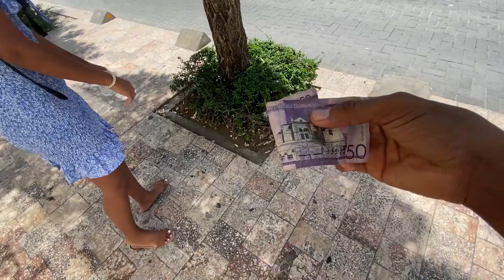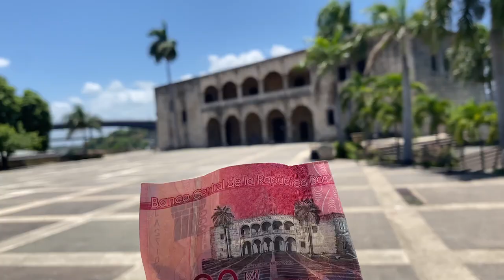SANTO DOMINGO | La MEJOR CIUDAD de Latinoamerica?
En este video te muestro parte de la ciudad de Santo Domingo en Republica Dominicana

No olvides compartir el video en tus redes, ya que me ayudarías muchísimo a crecer en el canal y me motivarías a ponerle mas empeño para mantenerlos entretenidos por unos cuantos minutos.

Quieres apoyar nuestro contenido?

►iPhone X
►GoPro Hero 9 Black
►Rode Videomicro